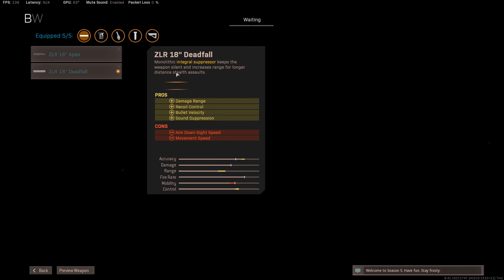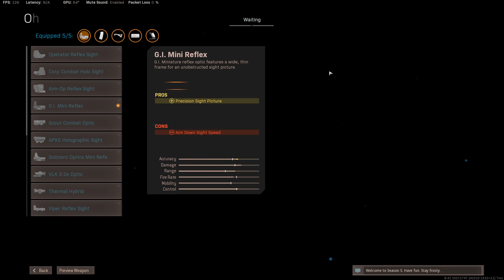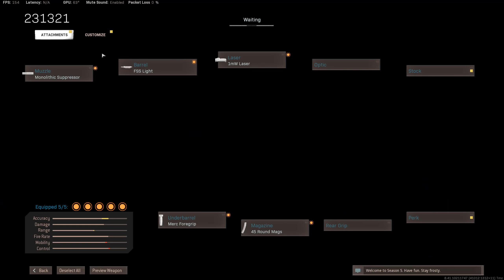افضل ٥ اسلحه في كود ١٦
افضل ٥ اسلحه في كود مودرون وارفير
Best 5 Guns In MW

0:00​ - Intro
0:35 - Gun #5
03:00 - Gun #4
04:58​ - Best Gun #3
06:58 - Best Gun #2
10:32​ -  Best Gun OP #1
13:38 - Outro